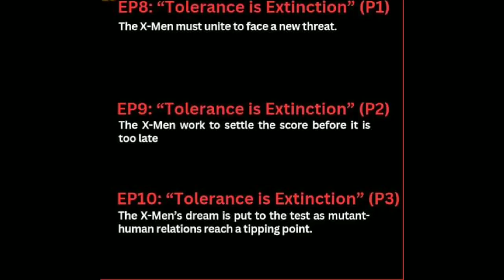Xmen 97 Episode 8 Review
into

click membership the  BASIC or APP to get new functional site for your  Business ( including full creation and maintenance)

BASIC $9.99 per month

ElITE $19.99 per month

APP for IOS/Android $29.99 per month